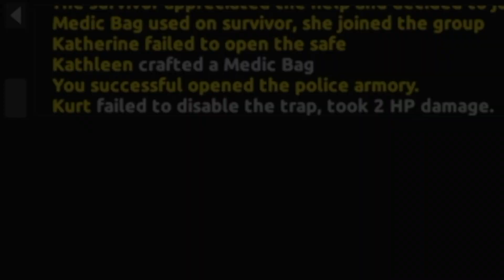Z DAWN | Release Trailer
Z Dawn is a fast-paced turn-based in which you have to survive in the aftermath of a zombie apocalypse. The ultimate goal is to find a cure and evacuate the survivors. To survive, you must scavenge for supplies and deal with many random encounters. Build, upgrade your encampment and deal with zombies, zombie bosses, raiders and much more!